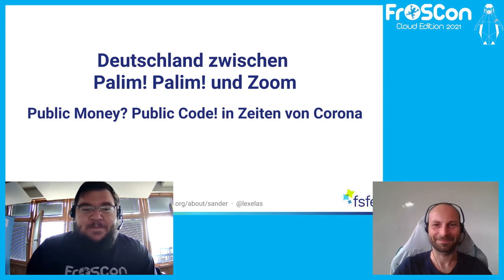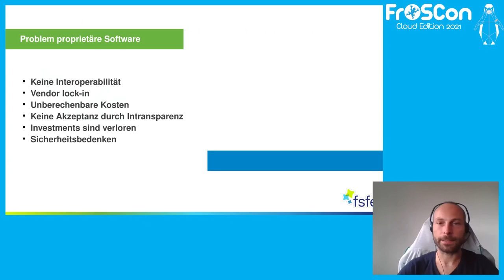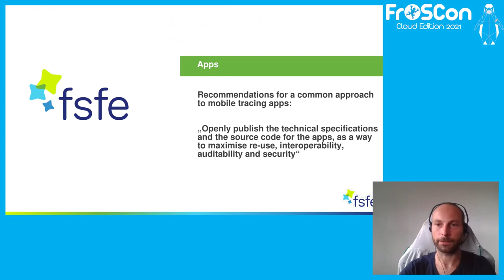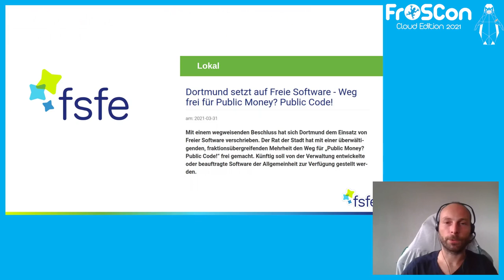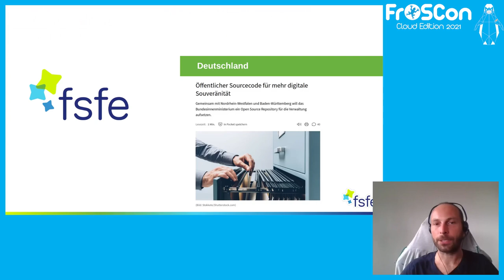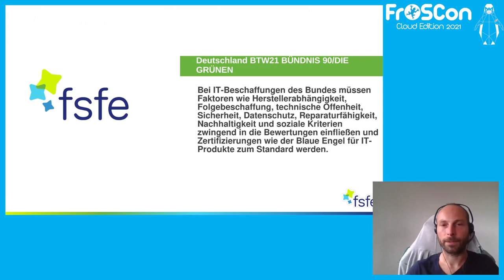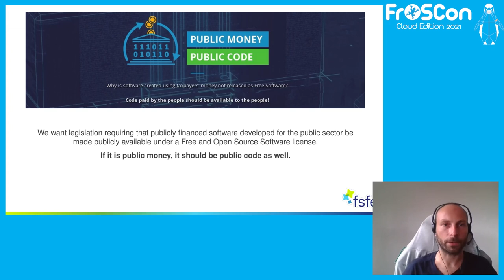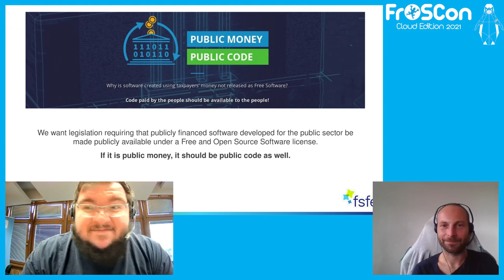2021 - Deutschland zwischen Palim! Palim! und Zoom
Public Money? Public Code! in Zeiten von Corona

Immer mehr Verwaltungen folgen dem Prinzip „Public Money? Public Code!“ und setzen auf Freie Software. Im letzten Jahr wurde jedoch deutlich, dass noch ein langer Weg vor uns liegt. In dem Vortrag werden die jüngsten Entwicklungen beleuchtet und ein Ausblick für die Zeit nach der Bundestagswahl gewagt.

Vielen Verwaltungen in Deutschland wurden durch die Corona-Krise verdeutlicht, welche Entwicklungen sie in den letzten Jahren verpasst hatten. Auf die Schnelle versuchte man die fehlenden Lösungen zu beschaffen, ohne dabei an künftige Probleme wie Abhängikgeiten von einzelnen Anbietern, Datenschutzprobleme oder explodierende Kosten zu denken. Andere Verwaltungen wiederum haben nachhaltige Lösungen gesucht und auf Freie Software gesetzt. In dem Vortrag wird untersucht, welche Rolle das Prinzip Public Money? Public Code! während des letzten Jahres spielte und welchen Herausforderungen wir in den nächsten Jahren gegenüberstehen.

Alexander Sander